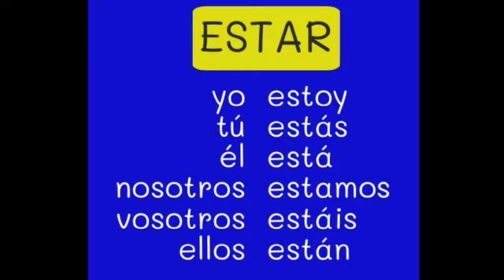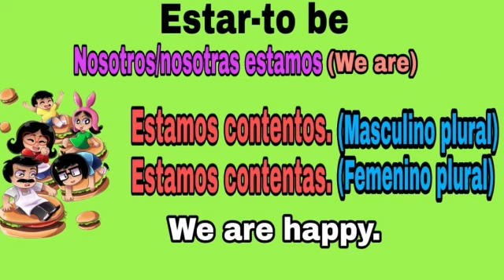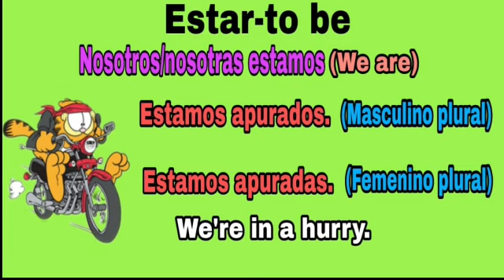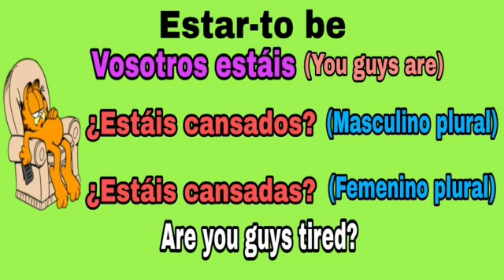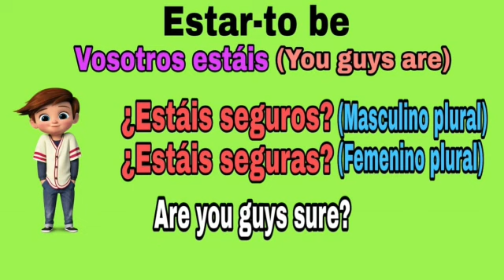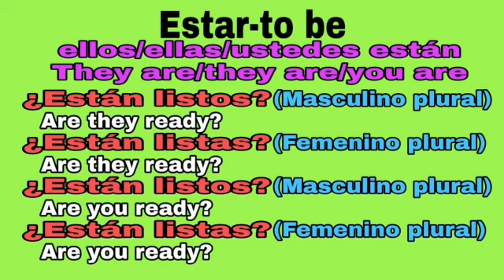Sentences with Estar verb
Links of all Spanish lessons:

What is the DELE Spanish exam?